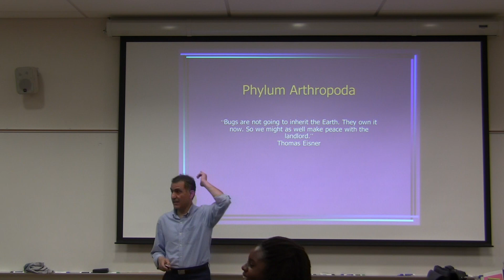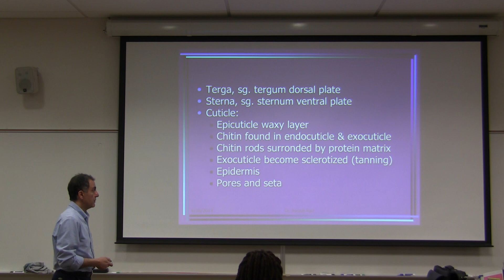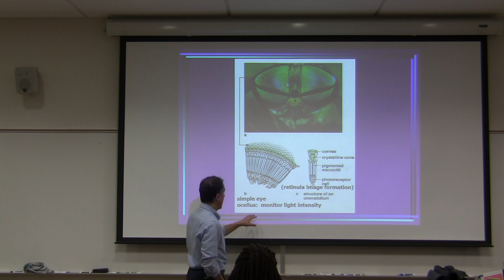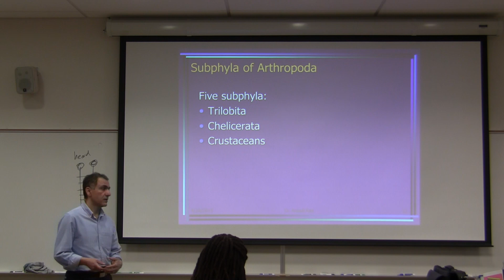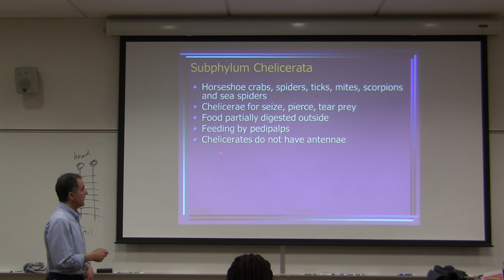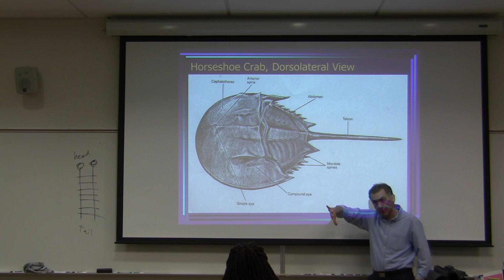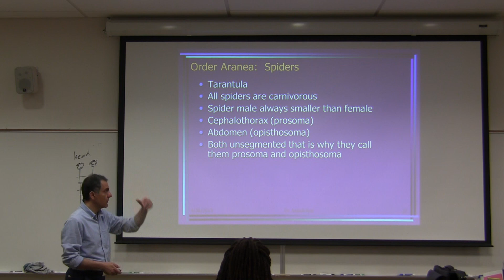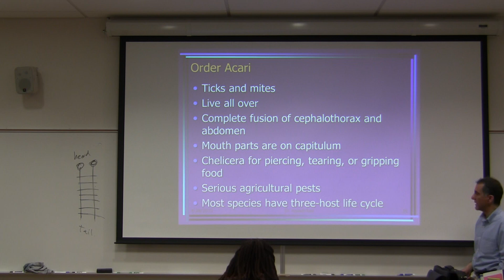Amir Arthropod 1